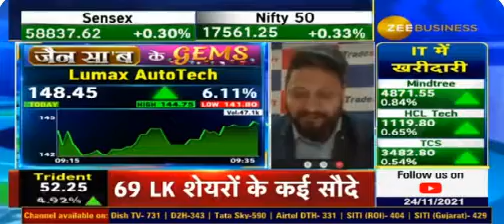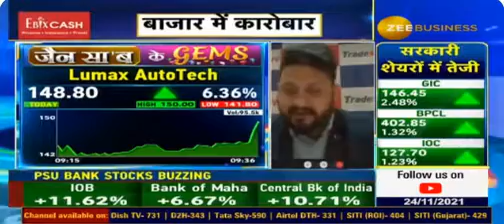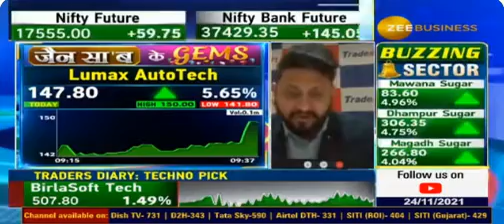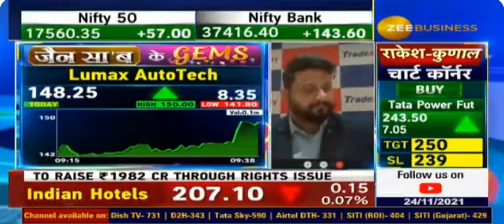जैन सा'ब के GEMS | Sandeep Jain | 24th Nov 2021 | Lumax Auto Technologies Limited